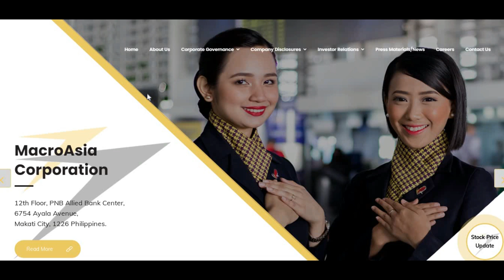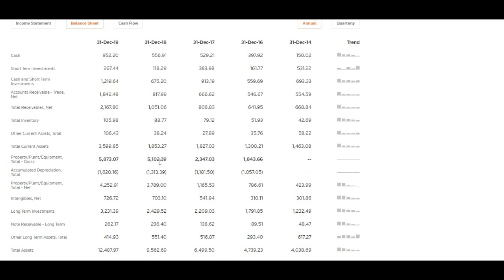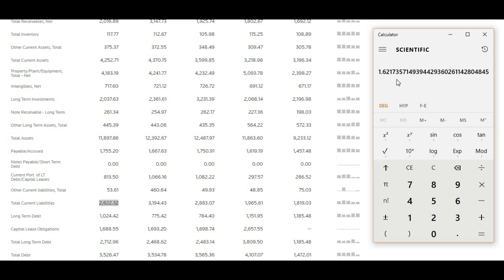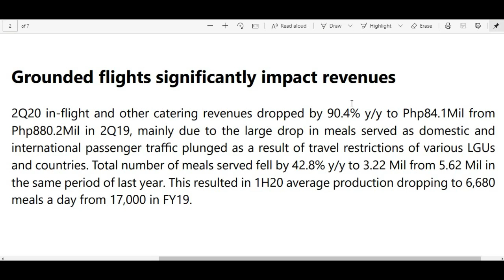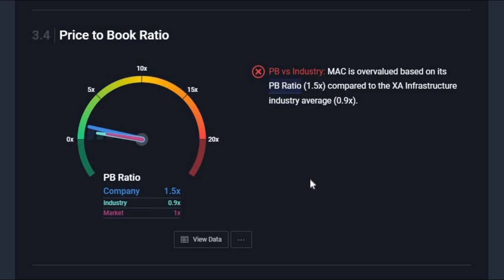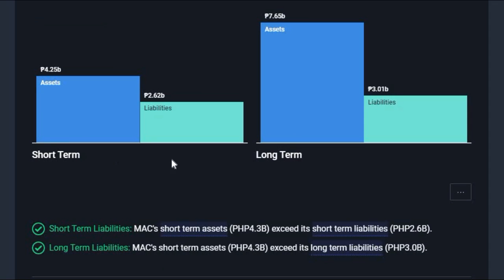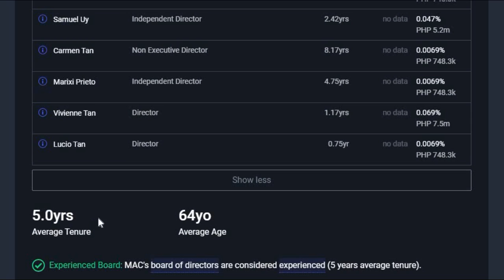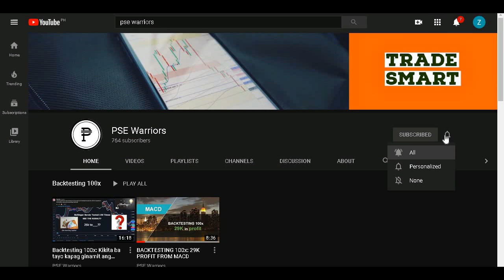Fundamental Analysis of MacroAsia Corporation (MAC) | Should you invest | PSE Warriors